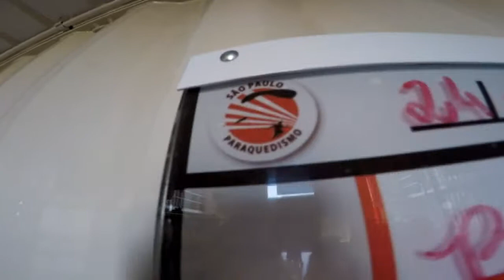Salto Duplo do Kevin na São Paulo Paraquedismo